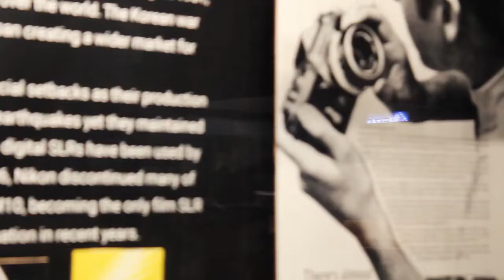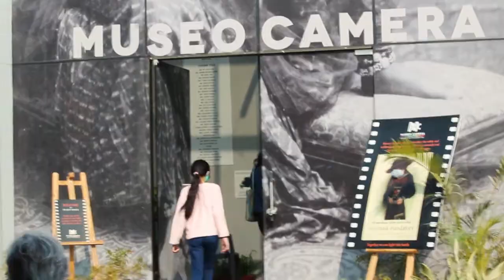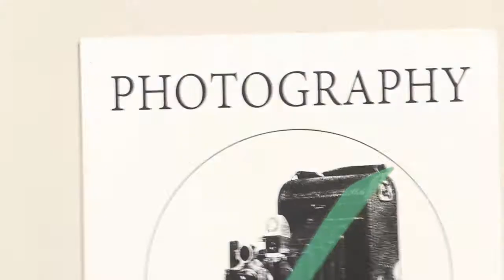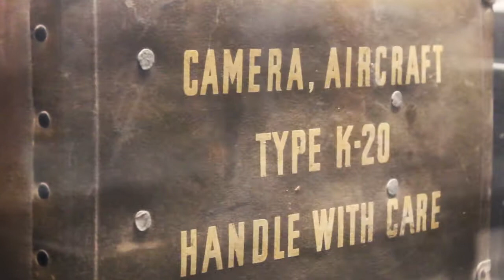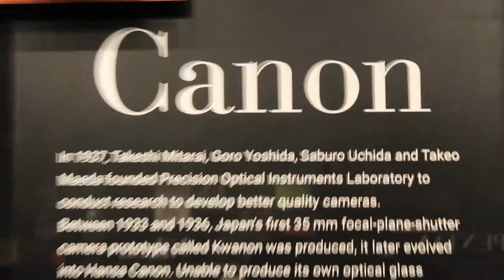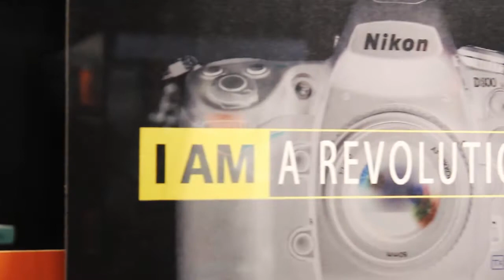Museo Camera | Antique Cameras from over 100 countries! | Vintage Camera Museum, Gurgaon, India.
Drop-in your genuine feedback/opinion over this video, howsoever it might be, just pour your heart out about whatever this video made you feel. Your comments and suggestions act as a huge motivator, makes me gather the courage to keep making videos and improving alongside.

IMPORTANT POINTERS -
1.) Best time to visit - Weekdays (Closed on Monday)
2.) Fee - Rs 200 per person (Believe me it's nominal for the experience they're offering).
2.) Best way to reach - Own vehicle (two-wheeler will be best, but four-wheeler parking space is adequate). Location on Google Maps can entirely be relied on.
3.) Time this place demands - minimum 1.5 hrs to 2 hrs.
4.) Maintain a peaceful environment.
5.) Photography is strictly allowed.

More about Museo Camera?

3.) Canon EOS 1200D + Kit Lens